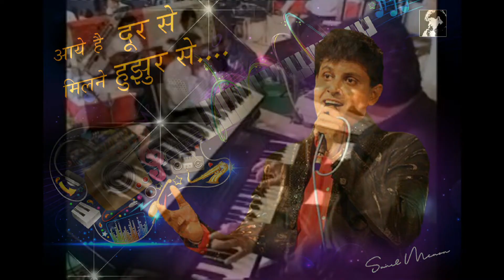RAFI EVERGREEN CLASSICS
OLD MEMORIES  - OLD EVENTS THE WAY THAT PEOPLE LOVE'S ME TO SING . Remembering rafi on his 38 th Anniversary.